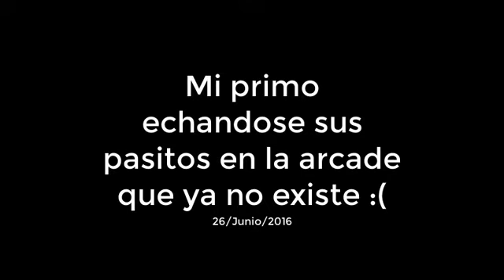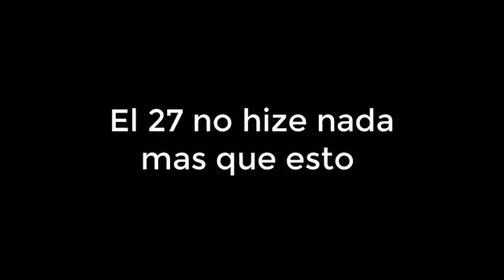Pendejadas con el Chetes y el Haru (2016)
Aquellas vacaciones del ya lejano 2016